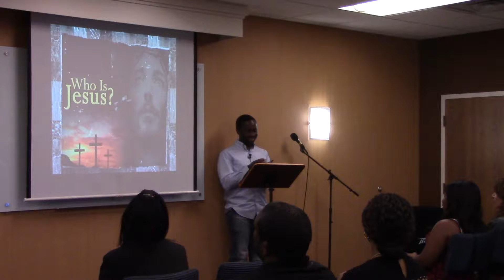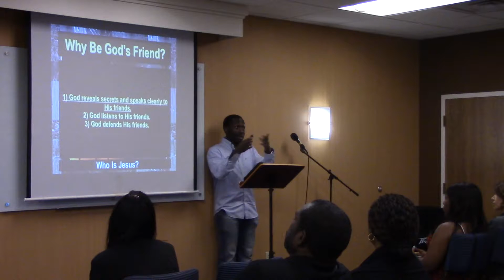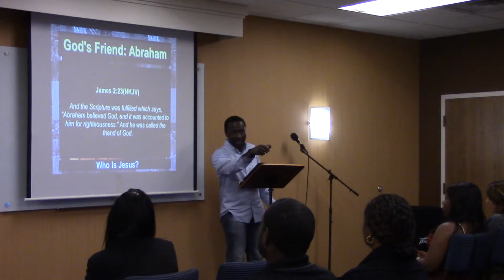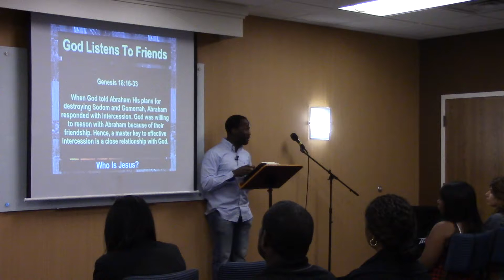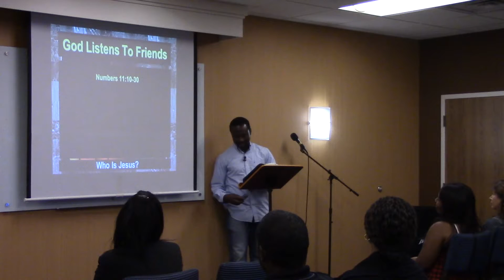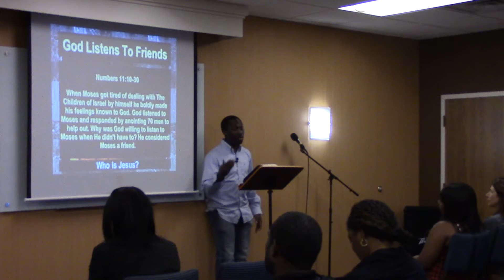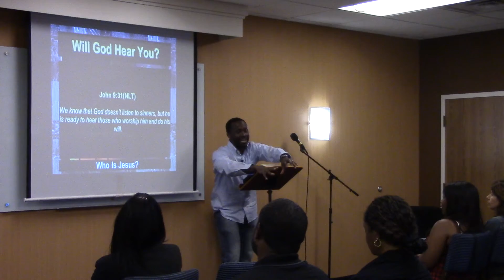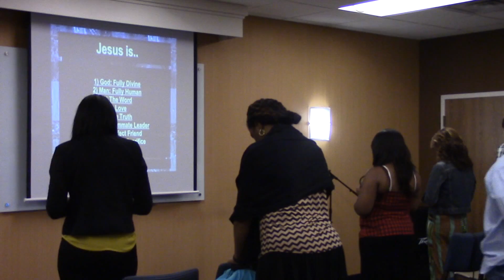Why Be A Friend Of Jesus? - He Listens To His Friends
The Body Church
Courtyard Atlanta Midtown/ Georgia Tech
1132 Techwood Dr NW, Atlanta
GA 30318

1 Corinthians 12:12(NLT) - The human body has many parts, but the many parts make up one whole body. So it is with the body of Christ.

Sundays

10:00 AM - Worship With Prayer
11:00 AM - Worship With The Word